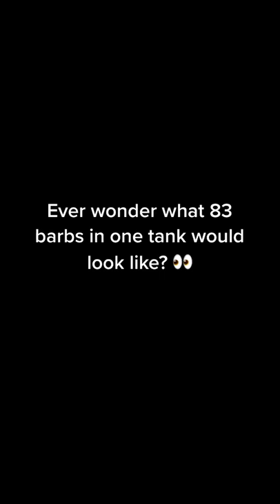Tiger Barbs got an upgrade!! Now time to buy more? 😂